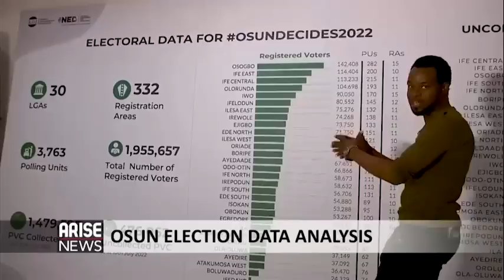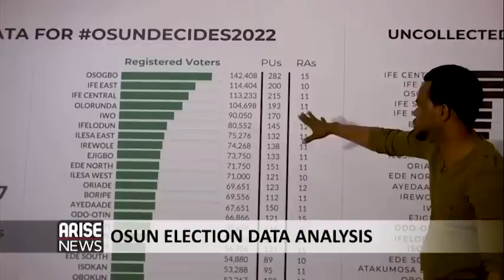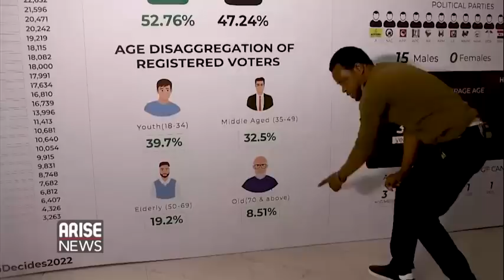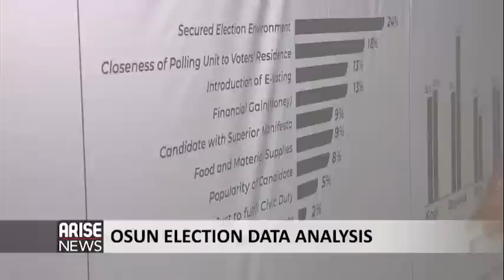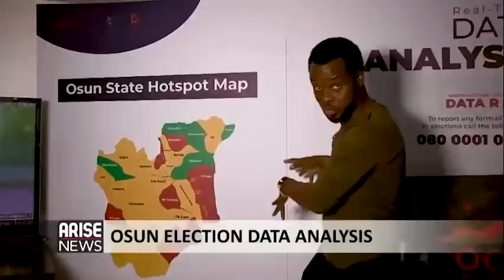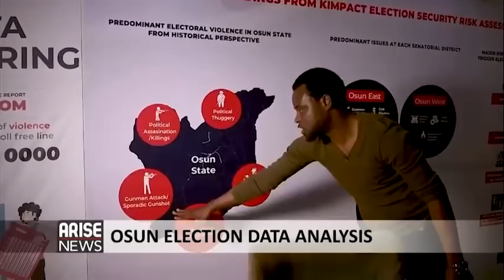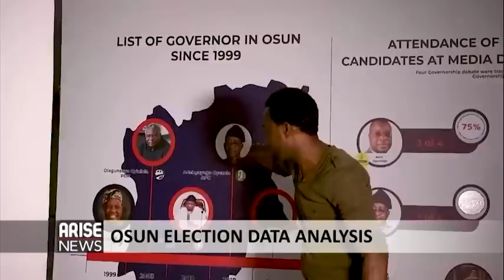OSUNDECIDES2022: ELECTION DATA ANALYSIS